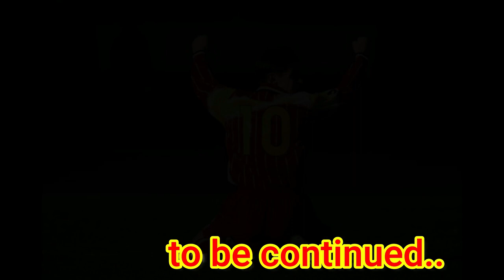【ストイコビッチ】#5 名古屋グランパスそしてJリーグの永遠の伝説（レジェンド）STOJKOVIC Vol.5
名古屋グランパスの永遠の伝説（レジェンド）
そして2010年リーグ優勝時の監督は現役時代、最高の選手だった！
ピッチを舞う妖精、ストイコビッチ　 ”PIXY”と呼ばれた男の華麗なプレーを見よ！

【グランパスレジェンド選手の動画】

【関連動画】
「日本ほど素晴らしい国は、世界中のどこにもないだろう」元名古屋グランパス監督アーセンベンゲルの証言
【あの伝説の革靴シュート再現！？】セルビア代表監督ストイコビッチが日本に帰ってきた！！
[懐かしハイライト] JOMOオールスターカップ1999 Jリーグ日本人選抜 vs Jリーグ外国籍選抜